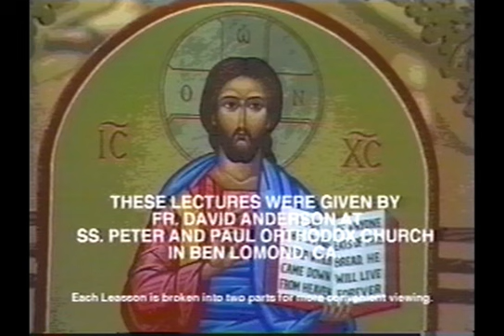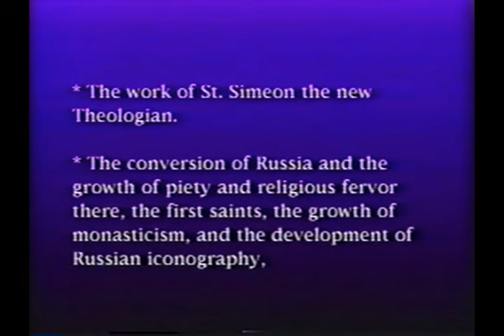David Anderson Church History 11a Tenth and Eleventh Centuries East and West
In this video, David Anderson talks about a widowed emperor in the 10th century who wanted to be married a fourth time, but the patriarch refused. This is when the canon came into being that one cannot be married a fourth time in Eastern Orthodoxy. Anderson points to the Pauline epistles where it states that it is not ideal for widows and widowers to remarry.

Next, he discusses the Paulicians, a gnostic sect that emerged in the 7th century showing influences from Marcionism and Manichaeism. The Paulicians believed that the material world was evil and rejected sacraments, hierarchy, saints, relics, icons, crosses, and other aspects of the established church. Anderson notes that their rejection of these elements is similar to the modern Protestant movement. The Paulicians were later called Bogomils.

We then meet Prince Vladimir, who sent emissaries to investigate the world’s religions. They picked Eastern Christianity because of its beauty. Until this point, Vladimir had kept many concubines, an aspect of the prince’s life that Anderson decries as “lecherous” and “lustful.” Vladimir also could not be convinced by Greek bishops that capital punishment is right, implying that the church already permitted capital punishment.

This video provides a fascinating look at the history of Christianity and the ways in which it has sometimes been shaped by human biases. By way of example, Anderson in one instance cautions the listener that hagiography is sometimes nothing more than legend (read: pious mythology).

The views expressed in this video do not necessarily reflect those of Christian Theological Archive.

TIMESTAMPS
00:00 Introduction
02:37 Hagiography = pious mythology
06:27 The title “Theologian”
15:10 Controversy over fourth marriages
18:54 Paulicians and Bogomils = Protestants
23:55 Vladimir’s emissaries to Constantinople
26:29 The immoral life of Vladimir prior to his baptism
27:36 Vladimir and capital punishment